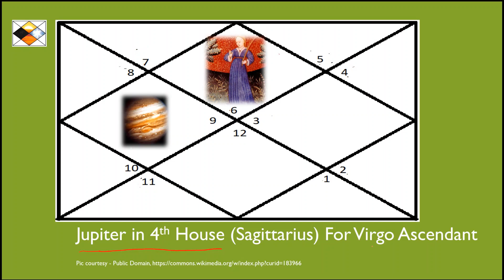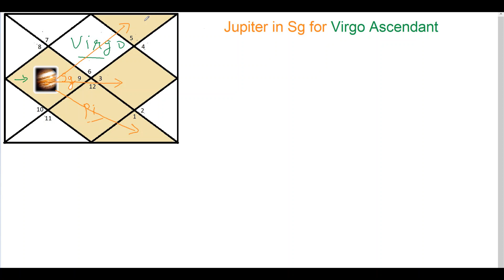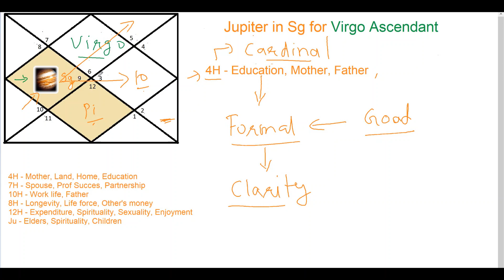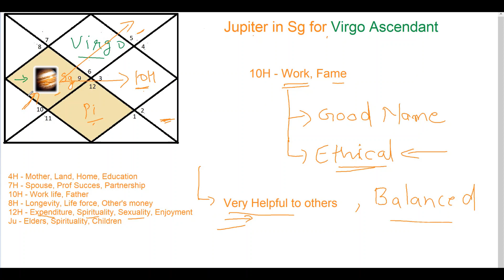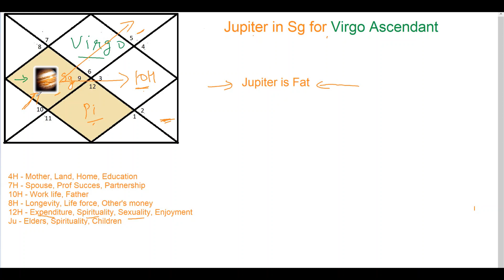Jupiter in Sagittarius For Virgo Ascendant (Ju in Fourth House for Virgo Asc)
Understand yourself better and get details of all planetary placement in your chart and at a price you choose -

This video gives specific interpretation of Jupiter's placement in Sagittarius for Virgo Ascendant. Based on True Vedic Knowledge passed on from generations... Dedicated to all true seekers of divine vedic astrology... pictureastrology.com Get Analysis of all planets in your chart at a fee you like -